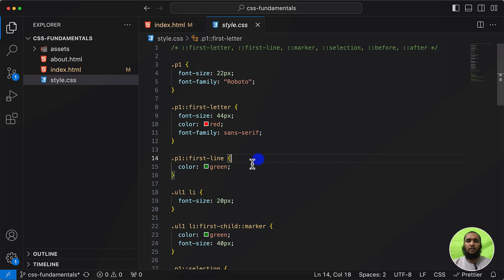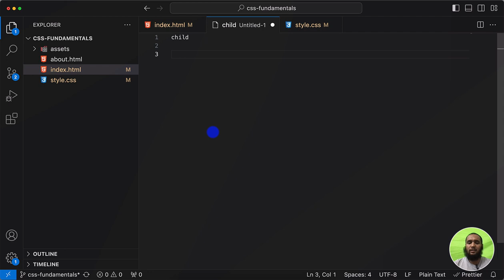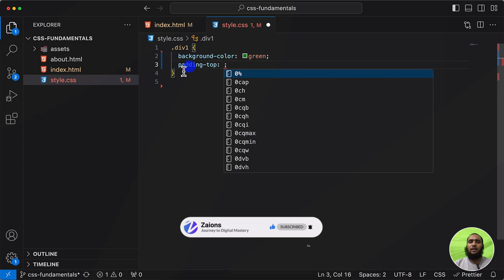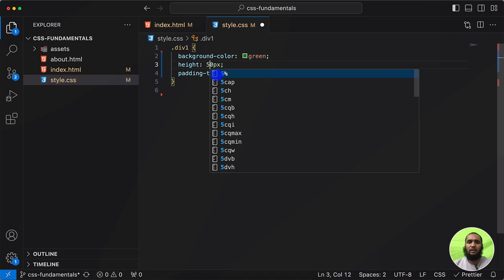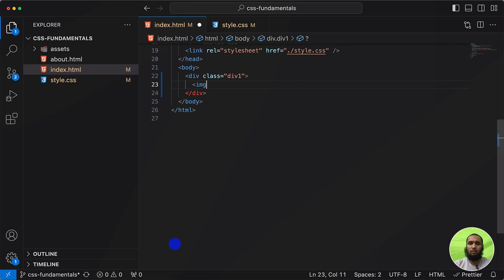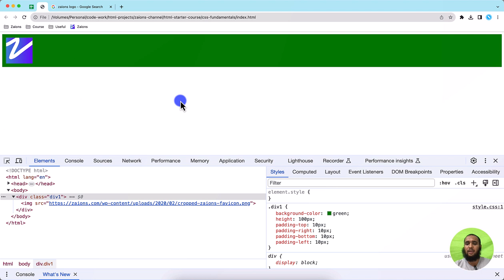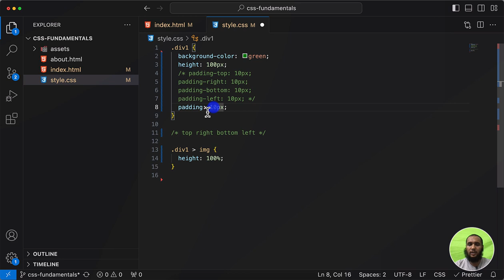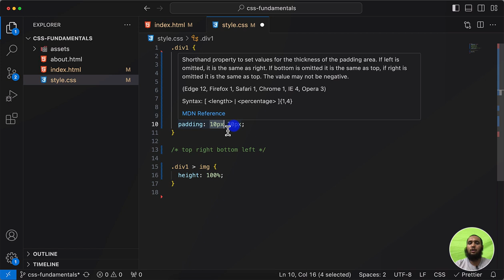Understanding Padding in CSS Box Model - Urdu/Hindi | Zaions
🌟 Welcome to Episode 10 by Zaions! 🌟

This video is about CSS's padding property and its role in the CSS box model. Learn how padding can be a game-changer in shaping your webpage layout. 🛠️

📌 What You'll Learn:
The role of padding in CSS Box Model 👌
Padding properties explained: top, right, bottom, left 📏
How padding affects element dimensions 📐
Limitations and future lessons 🚀

📦 Padding and the CSS Box Model 📦
Padding is the space that surrounds the content of an HTML element. I'll explain how it's added to the width and height of the element and demonstrate how to manipulate it.

🔍 Padding Properties Explored 🔍
This tutorial introduces you to various padding properties such as padding-top, padding-right, padding-bottom, and padding-left. For now, we will use "px" as the unit for padding, which will be expanded upon in future lessons.

💡 Action Steps:
Experiment with different padding settings 💪
Watch out for the next lesson where we'll dive into more units in CSS 🎉